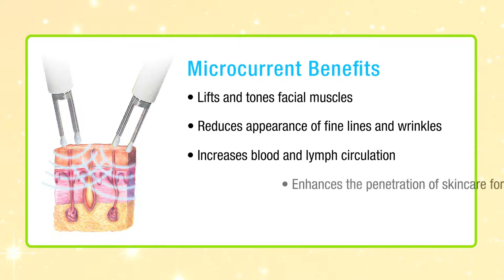Caci Treatments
Advanced Non-Surgical, Face and Body Treatments